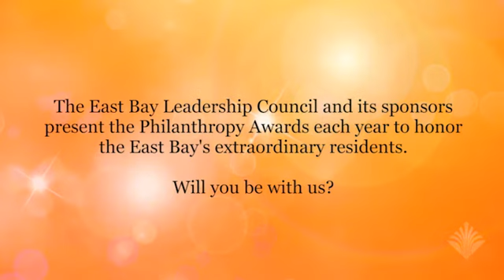The 2014 Philanthropy Awards Breakfast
The East Bay Leadership Council and its sponsors present the Philanthropy Awards each year to honor the East Bay's extraordinary residents.

Nominations for the 2015 Awards are due by September 4, 2015